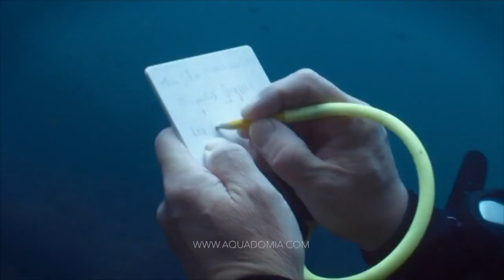Clip officiel plongée Aquadomia "Progresse" duo Vince & Jess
Clip officiel plongée Aquadomia "Progresse". Formation plongée sous-marine accélérée à Marseille Parc des Calanques